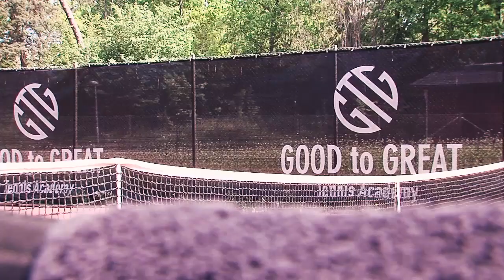Intervju med Filip Malbasic, tennisspelare för Team Catella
Filip Malbasic är en lovande tennistalang som tränar på Good to Great Tennis Academy och är en del av Team Catella. Här intervjuas han av sportjournalisten Jonas Arnesen om drömmar, mål och tankar kring en framtida tenniskarriär.